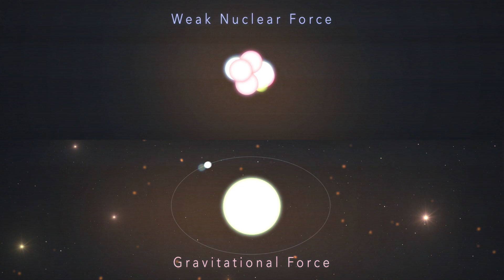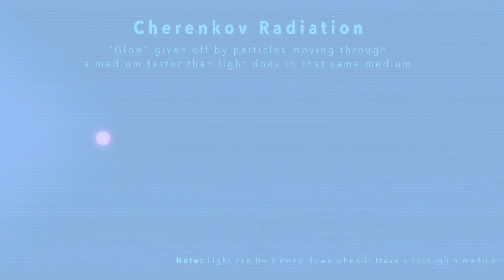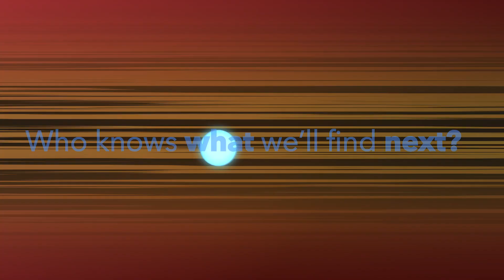Breakthrough Junior Challenge 2019 || Neutrino Astronomy: A New Frontier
The neutrino is the lightest particle, but it could help answer the biggest mysteries of the universe. Watch this video to learn more! 🚀